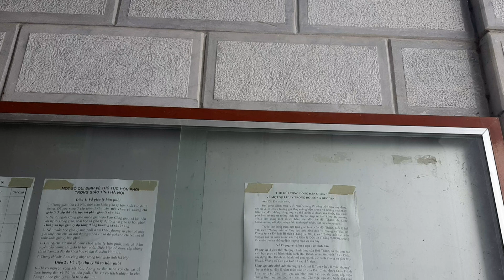NHÀ THỜ XÂY ĐỘC ĐÁO NHẤT VÙNG TOÀN BỘ ĐÁ VÀ GỖ LIM ĐỘC ĐÁO NHẤT VÙNG.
NHÀ THỜ XÂY ĐỘC ĐÁO NHẤT VÙNG TOÀN BỘ ĐÁ VÀ GỖ LIM ĐỘC ĐÁO NHẤT VÙNG. NHÀ THỜ TÂN MỸ GP BÙI CHU.